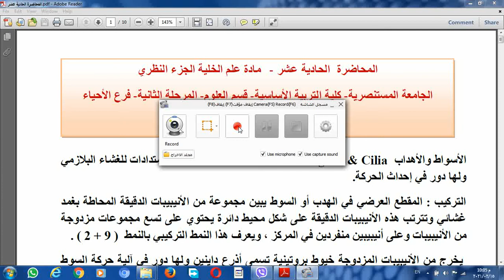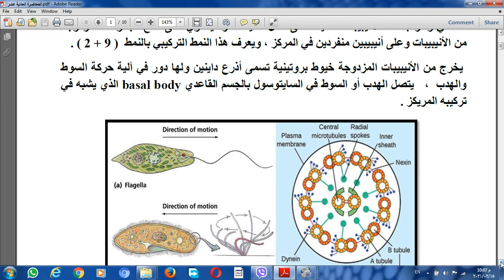لاسواط الاهداب -المحاضرة الحادية عشر - الفصل الاول -المرحلة الثانية-احياء-ا.م.د.اسماء عزت سليم